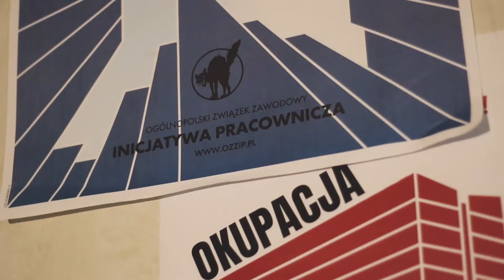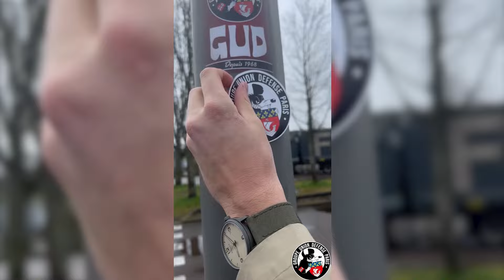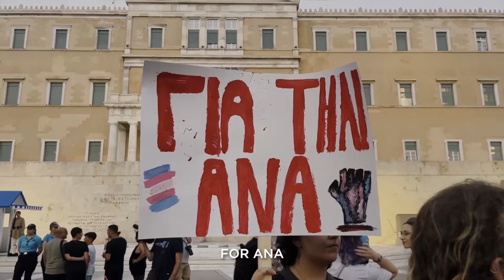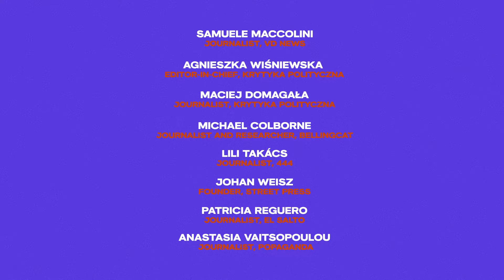Sphera Live Show: European Elections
From protesting against femicides in Italy to students rebelling against the cost of living in Poland, in recent years we have seen youth across Europe fight for their rights and social justice like never before.

@spheranetwork ’s Alexandra Tyan gathered reporters from all over Europe to talk live about the issues that are changing Europe.

Samuele Maccolini from @vdnews_ita talks about techno protests in France, while Agnieszka Wisniewska and Maciej Domagała from @KrytykaPolitycznaTV  explain the rage of fed-up students in Warsaw.

Johan Weisz from @streetpress and Lili Takács from @negynegynegy  discuss the rise of the far-right groups in Europe with Michael Colborne from @bellingcatofficial

Anastasia Vaitsopoulou from @Popagandagr and Patricia Reguero from @elsaltotv talk about how the LGBTQI+ community and feminists should unite in their struggle for freedom.

Recorded in the National Széchényi Library, Budapest.
In collaboration with @negynegynegy @streetpress @vdnews_ita @elsaltotv @Popagandagr @KrytykaPolitycznaTV

Production team: Compact Crew
Director: Antinea Radomska

Translation:
Morgane Vannier (French)
Marco Carlone (Italian)
Thess Mostoles (Spanish)
Barbara Erling (Polish)
Benedek Totth (Hungarian)
Evridiki Chatzigeorgiou (Greek)
Meredith Ruleman (English)